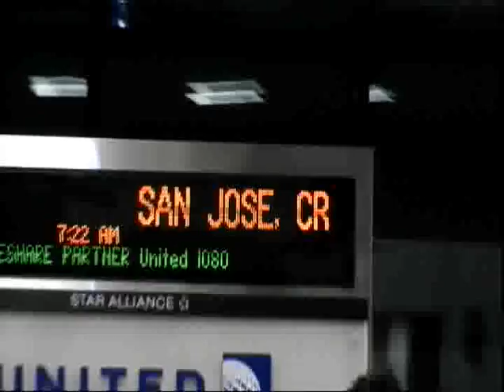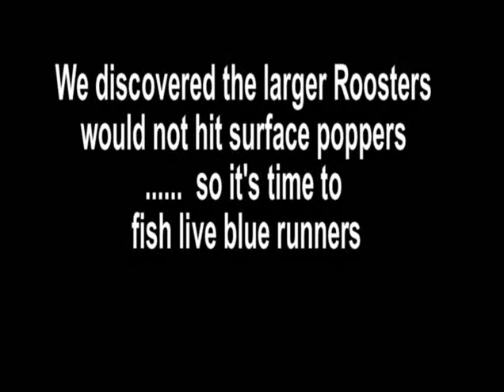Cyclone Lures Los Suenos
Costa Rica Roosters Sailfish and Dorado. Fishing on the Ashley Nicole offshore and with Domenic Santana inshore